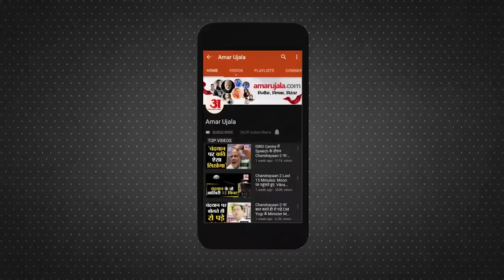Children Birthday Wish To PM Modi | जन्मदिन पर West Bengal के Siliguri में बच्चों ने मनाया जश्न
PM Narendra Modi को Birthday Wish करने के लिए छोटे-छोटे बच्चे भी पीछे नहीं रहे। देखिए West Bengal के Siliguri से ये प्यारी सी तस्वीर जहां School Childrenपीएम मोदी को एक अलग ही अंदाज में बर्थ डे विश कर रहे हैं।